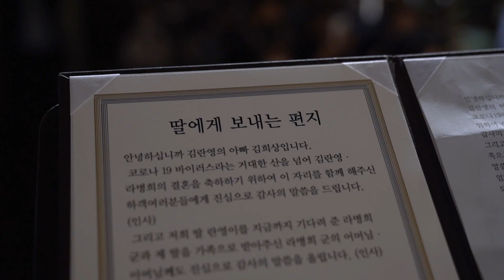[결혼식dvd] 에이딘룩 영상앨범 다큐멘터리형 본식DVD